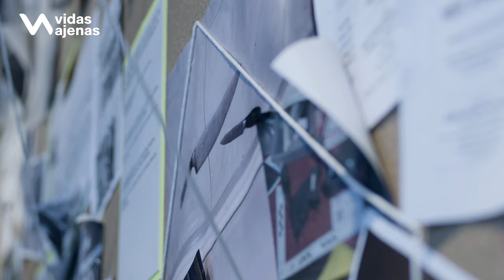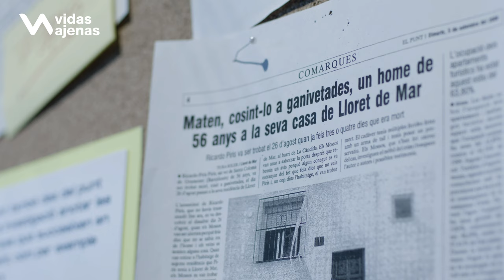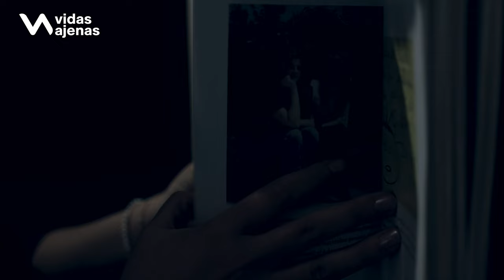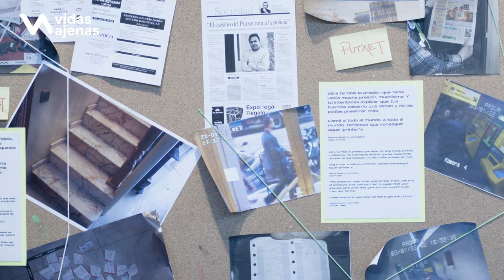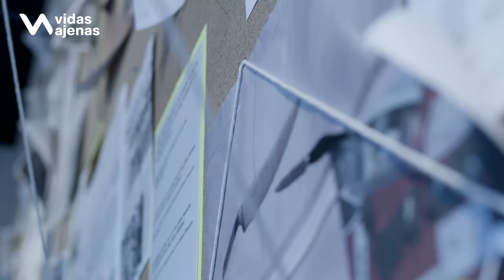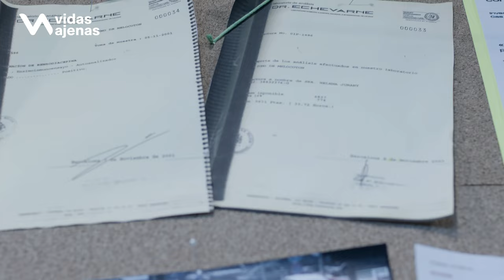"Atrapamos a los malos por la lengua". Sheila Queralt, Dra. en Lingüista Forense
Libros de Sheila Queralt:
📕 Atrapados por la lengua
📗 Estafas amorosas

¿Sabías que hay una disciplina que se llama Lingüística Forense? ¿Qué te imaginas que es? En este reportaje, la doctora Sheila Queralt nos explica con humor y precisión en qué consiste su disciplina, cómo contribuye a la investigación policial y de qué manera esta ciencia mejora nuestro sistema judicial.

En el reportaje encontraréis casos deslumbrantes resueltos por la lingüística forense, el origen de esta ciencia forense y algunas bromas :)

Si has llegado hasta aquí, te agredecemos que nos des tu opinión en los comentarios y que compartas el vídeo con los tuyos.

¡Saludos, terrícolas! 🖖

Agradecimientos al Palau Robert.